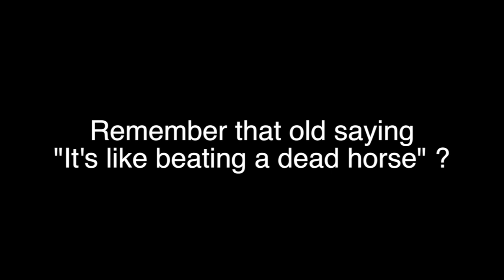Automaton Beat a Dead Horse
Shows the "Beat a Dead Horse" automaton by kerkits. This is a simple desktop toy that illustrates the old saying.  Great for the office desk top.